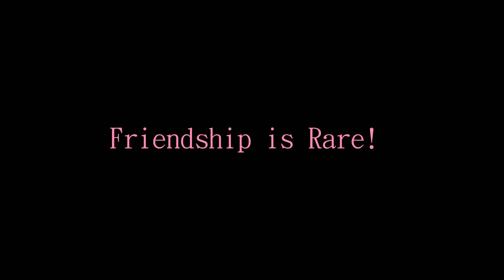Rat and Kitten are best friends!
We got Rat Baby in 2003 as a tiny feeder rat.  She was very well behaved and affectionate!  When we got Chloe from the pound in 2004, we naturally assumed she'd try to eat the rat.
We had kept Rat Baby's cage open until we brought Chloe home from the pound.  Chloe was VERY interested in everything the rat did.   She'd try to press her face through the bars.
At first we thought that she was trying to EAT her... but, they would actually play together and clean each other.
Chloe would sleep on top of Rat Baby's cage... and Rat Baby would pull her tail down through the bars.  We eventually opened up the cage... and this is what happened.
 They really were the best of friends!